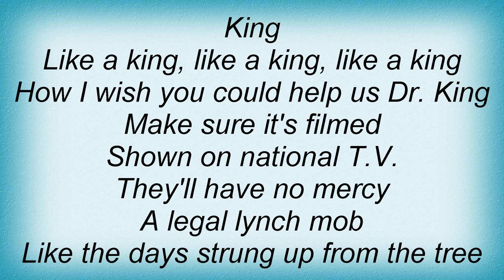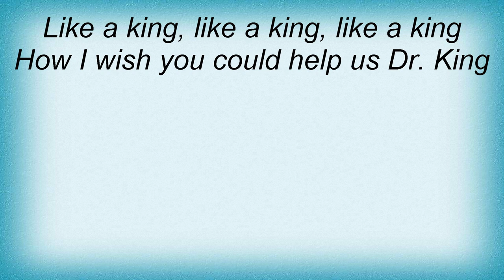Ben Harper - Like A King Lyrics